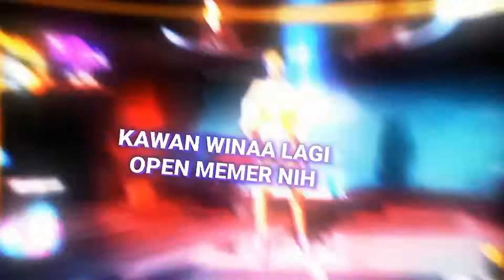PRESET GUILD FF SOUND SERAM